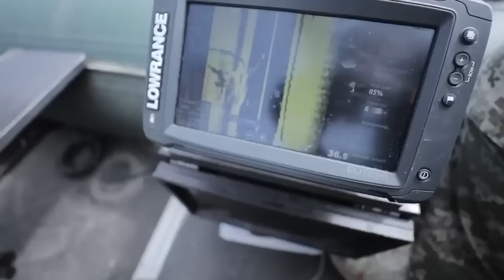Вертоліт рашистів, що пішов слідом за русскім кораблем підняли на сушу!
Вертоліт рашистів, що пішов слідом за русскім кораблем підняли з дна Київського водосховища на сушу!
Фахівці-підводники ЗСУ та Держприкордонної служби на Київщині виловили «крокодила» або російський Мі-24.
Серед уламків військові знайшли і двох 200-тих пілотів.
«крокодила» тепер посадять до музейної клітки.